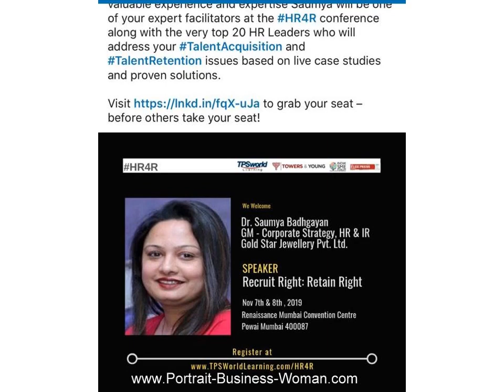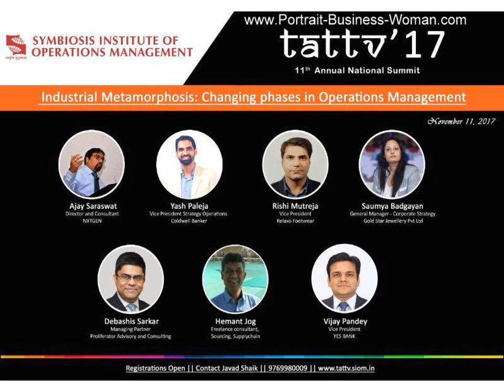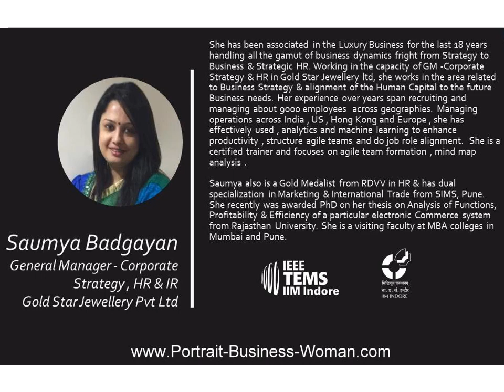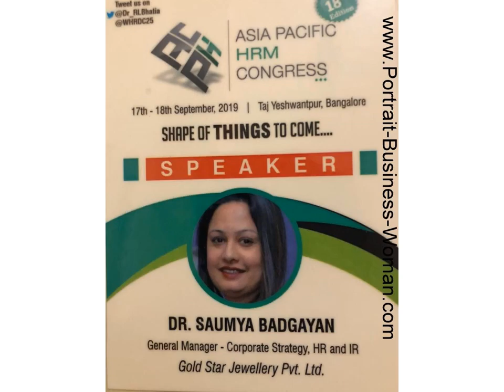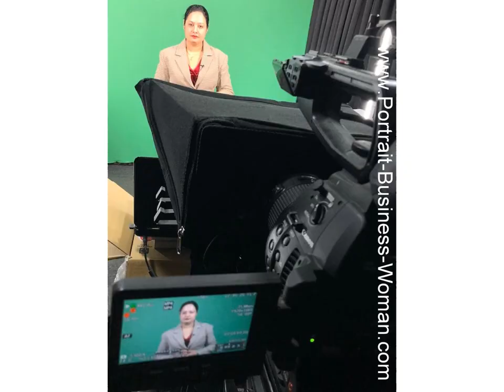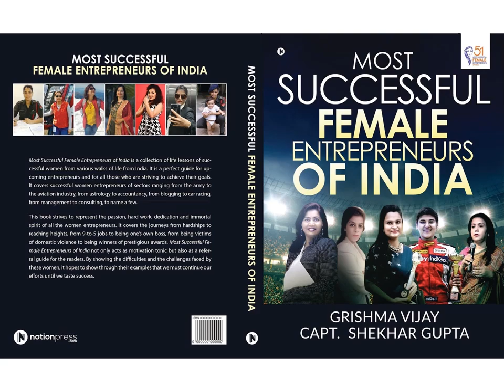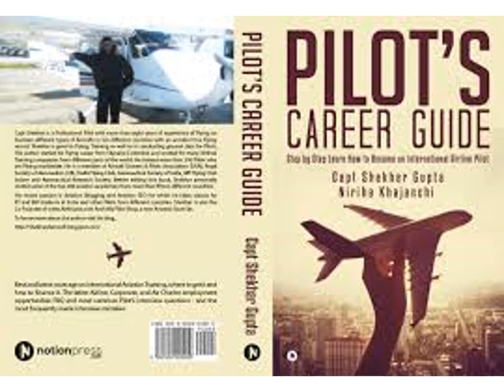Dr. Saumya Badgayan (Ph.D.) Most Powerful Savvy Women Of India